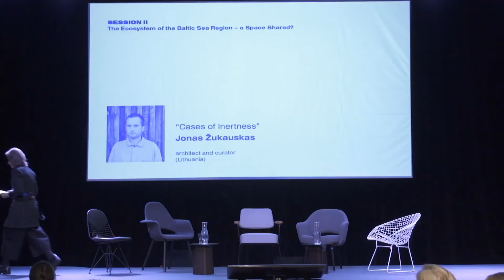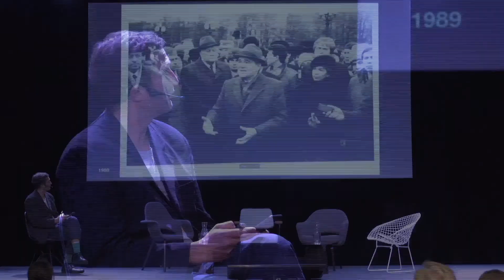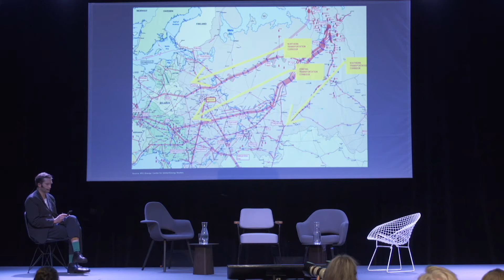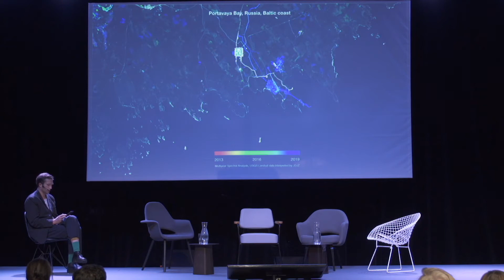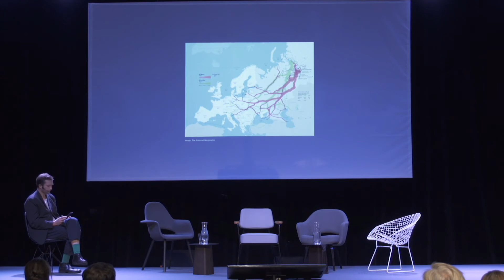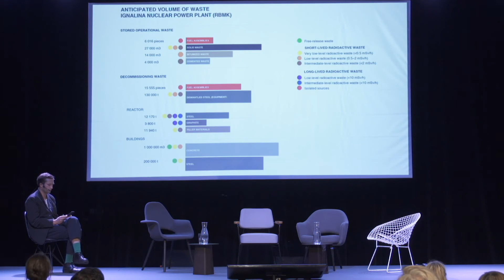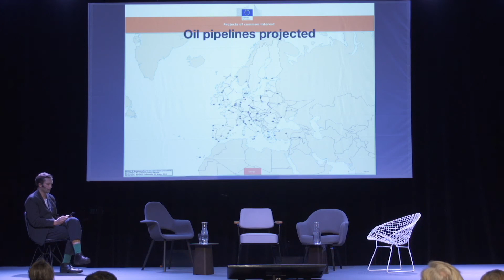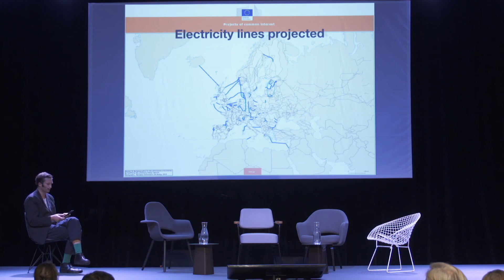Conference "Architecture of Migration". Speaker – Jonas Žukauskas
Conference "Architecture of Migration"

Speaker – Jonas Žukauskas with presentation “Cases of Inertness”.
Jonas Žukauskas, architect based in Vilnius.

The infrastructure of the Baltic States is being diversified away from the spatial model of the Soviet industrialization. The presentation will explore cases of the inertness of the built space that pose difficulties not only locally but are challenges for the European Project too.